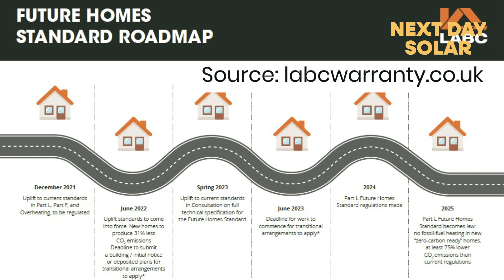Will Air Source Heat Pumps replace gas heating systems ? ASHP uncovered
In this video we interview NYE from Stoake, a seasoned gas boiler fitter, about some of the latest developments in the ASHP market. You'll learn how ASHP's work, and what you can expect if having one installed.